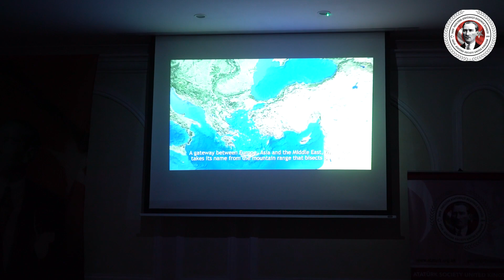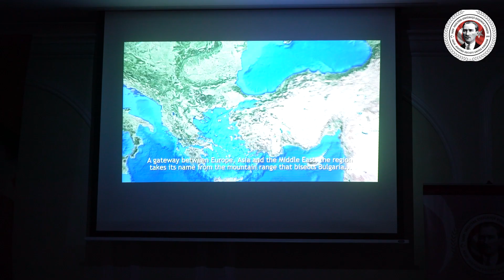4 Kasim 2022 Atatürk'ü Anma ve M.Kemal'in Sofya Yılları Belgesel Film Londra Galası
( 4 November 2022 Commemoration of Atatürk and M.Kemal's Years in Sofia Documentary Film London Premiere )

Katılımlarıyla;

Jale Özer - İngiltere Atatürkçü Düşünce Derneği Başkanı
Ümit Yalçın - Tc Londra Büyükelçisi
Türker Ertürk - Emk.Amiral, Siyasi Analist, Arş.Yazar
Cemil Hesenli - Prof.Doktor
Nahide Deniz - Film Yapımcısı

Fotoğraflar ve Video Prodüksiyon
Egeoff Production
( By Egemen Cetinkaya )

Organizasyon
İngiltere Atatürkçü Düşünce Derneği